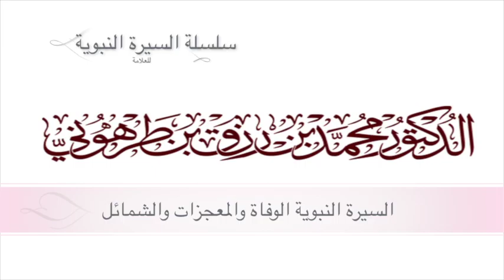السيرة النبوية الوفاة والمعجزات والشمائل